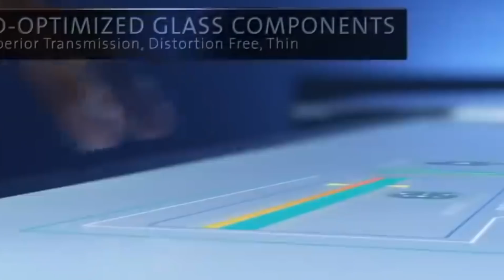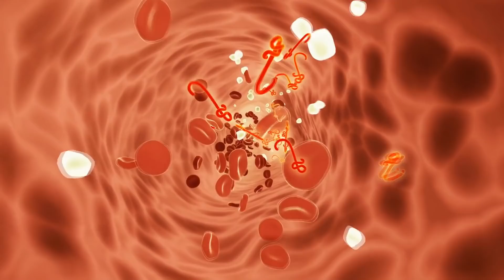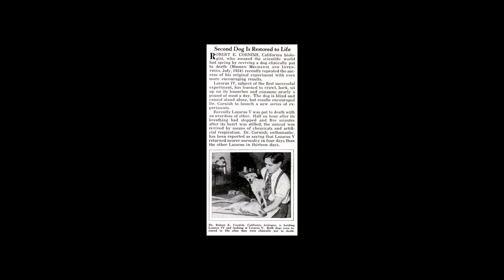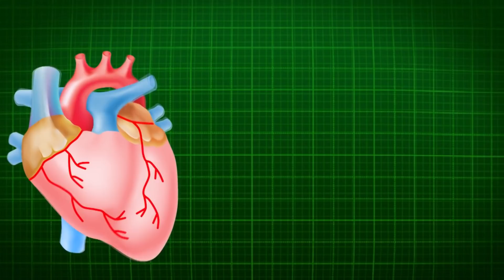मरे हुए को ज़िंदा करने का प्रयोग ।।Murde Ko Zinda Karne Ka Paryog